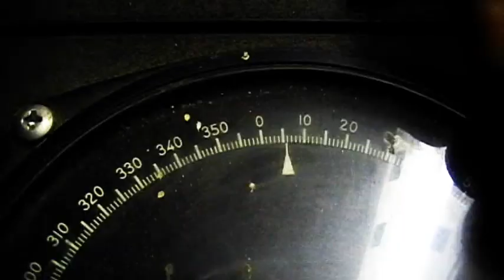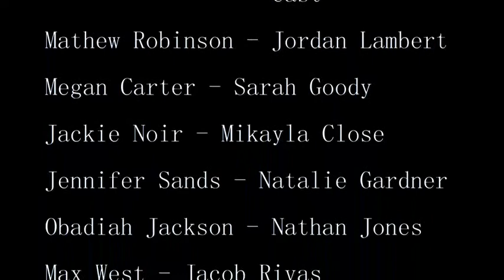The Corrupted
Film as Lit movie